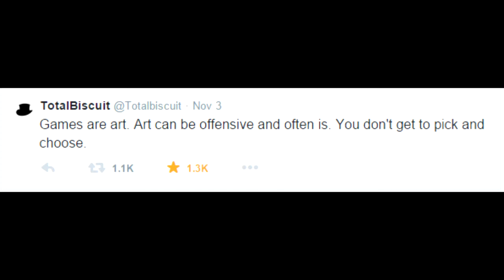Editorial: On Violence in Games and the Silencing of Art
I felt as though I needed to make this to properly explain my perspectives regarding the previous vlog. If it did that job, then it did what it was meant to. If it got anyone to thing for one moment longer, it did all I ever could have hoped.